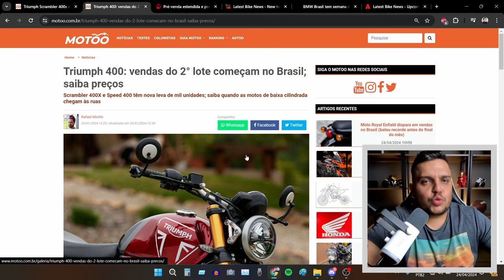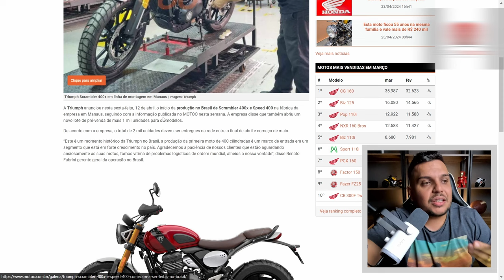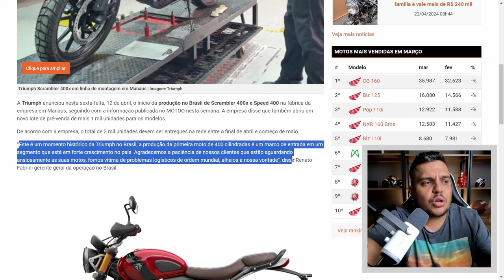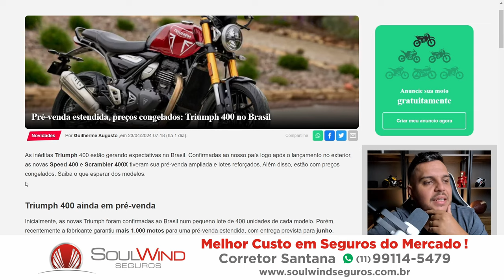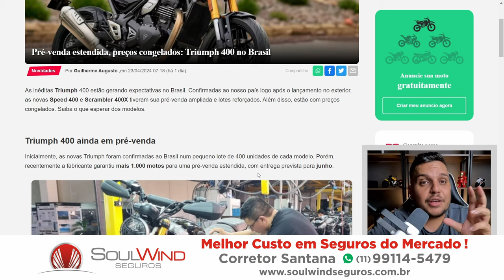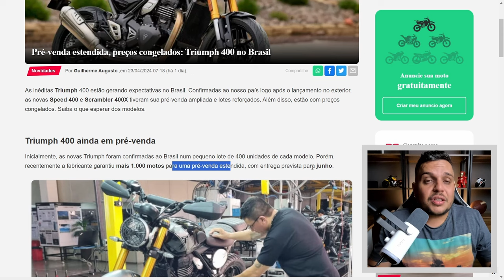🚨CONFUSÃO nos Prazos de Entrega das GEMEAS da TRIUMPH SPEED 400 e SCRMB 400X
✅Haya Creations✅
Film Maker
✅Vulcan Radical Store✅
Endereçõ: Rua Marquês do Herval, 95 - Centro
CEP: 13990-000